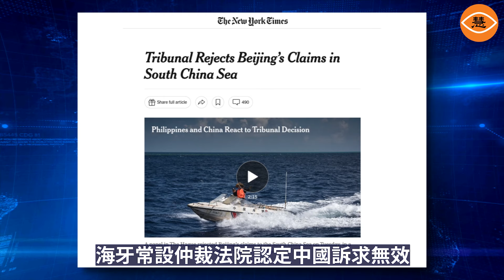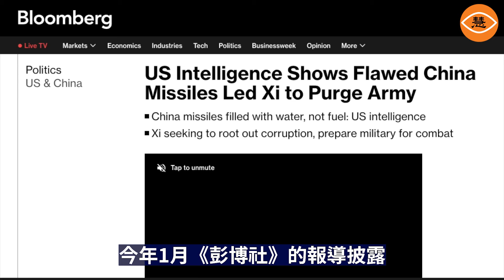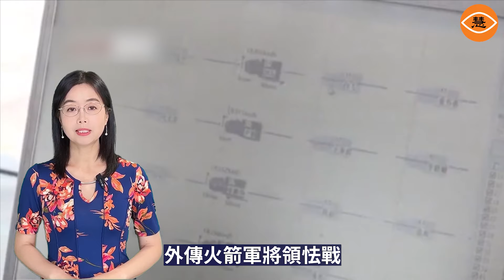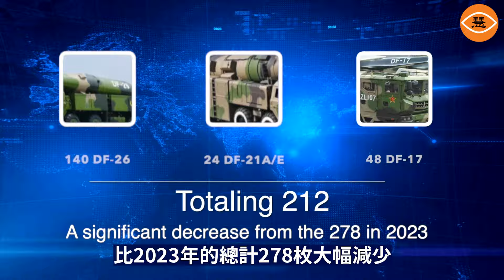日本最新《防衛白皮書》揭示中共野心勃勃卻實力不足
7月12日，日本內閣會議通過2024年版《防衛白皮書》，其內容強調稱，日本正面對二次世界大戰以來最嚴峻的安保環境，而最大的威脅則來自中國與朝鮮。《防衛白皮書》中首次表示：「由於（中國）軍事活動的增加，我們不能排除（中國和臺灣之間）緊張局勢加劇的可能性」。日本沖繩等地距離臺灣僅110公里，有超過5萬名美軍駐紮在那裡，還有數百架美國軍用飛機和一個可以用來部署防衛臺灣的美國航空母艦打擊群。日本擔心中共攻打臺灣，戰火必將會蔓延至其領土。